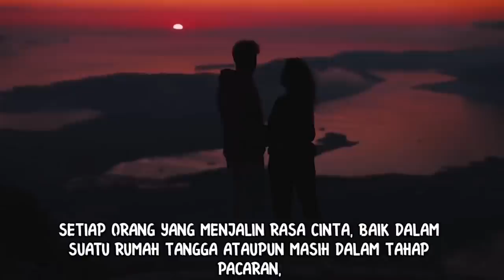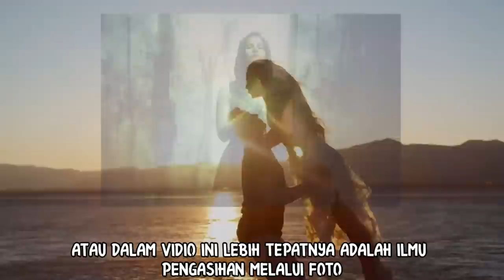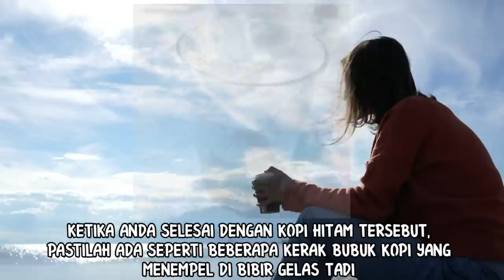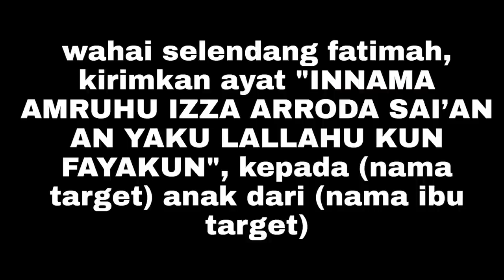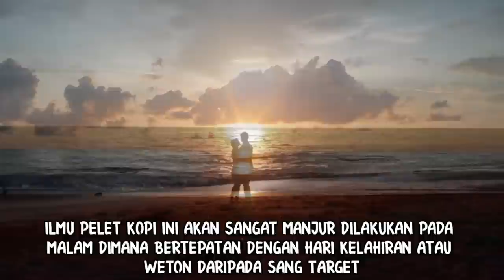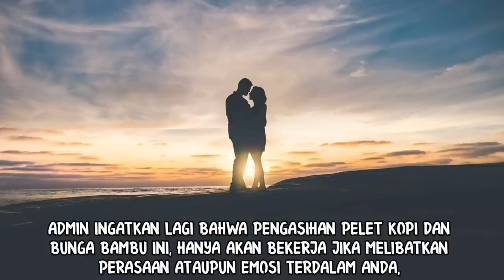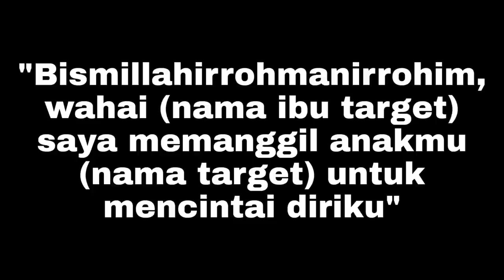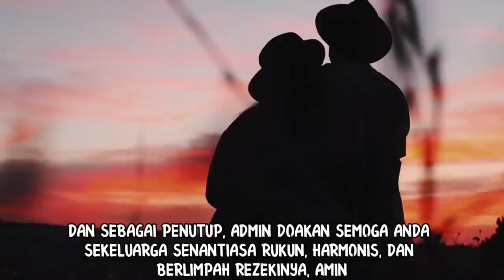JANGAN SEMBRONO!!_ILMU PELET FOTO PALING AMPUH TANPA DUKUN || PELET KOPI HITAM DAN PELET BUNGA BAMBU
Ilmu pelet ataupun pengasihan ternyata ada yang bisa dilakukan sendiri tanpa harus pergi kedukun, salah satunya adalah ilmu pelet foto jarak jauh. Ilmu pelet menggunakan foto ini (dalam vidio ini khususnya) hanya menggunakan media yang sederhana, yaitu dengan kopi hitam dan bunga bambu atau kembang pring.
Lalu seperti apakah tata cara dan ritual kedua  ilmu pelet foto tersebut?
Langsung saja saksikan hanya di channel nasib dan hoki.